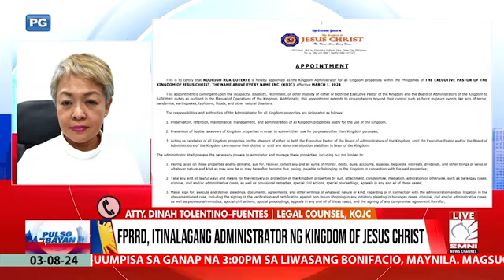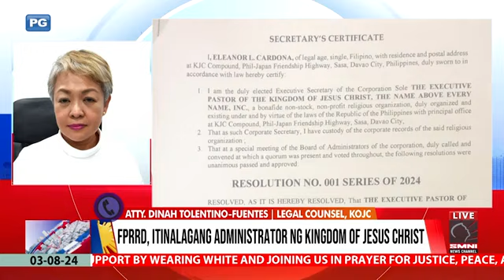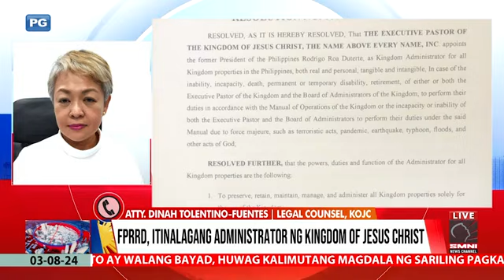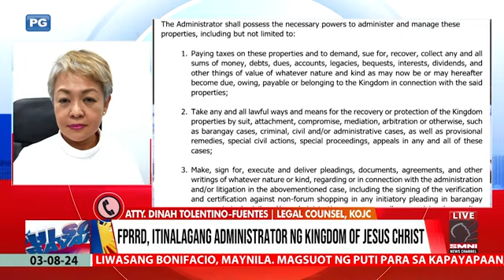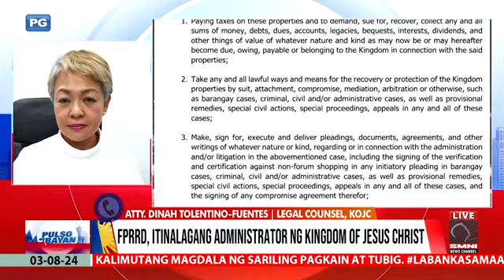FPRRD NAPAKABIGAT PASANIN SA BALIKAT NGAYON MAKAYANAN BA?